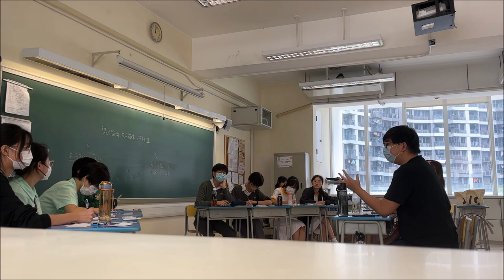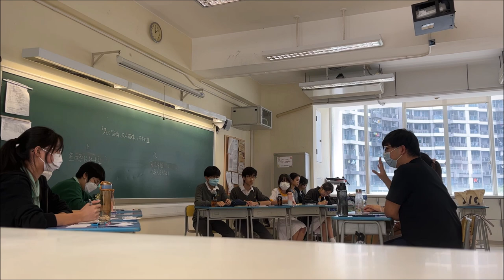20230520＿甲組A賽區_第6輪＿「男大當婚女大當嫁不合時宜」_ 藍田聖保祿中學（正方） vs 可風中學（嗇色園主辦）（反方）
【賽果：1:2】可風中學（嗇色園主辦）勝出（輸票贏5分）
【最佳辯論員：正結】藍田聖保祿中學莊晨希同學

在「我愛你」的一天辯論「男大當婚，女大當嫁」，可算是非常應景。一方面，辯員可以像平時與友儕閒談般，展開生動而貼地的討論，但同時，亦可以是考驗辯員學識跨度的一場交鋒：哲學談婚姻、人類學談婚姻、社會學談婚姻、心理學談婚姻，倫理學談婚姻、漢學談婚姻、法學談婚姻、甚至次文化與傳播學，都談婚姻。

這樣一條只要你敢，就能馳騁古今中外天地的「奇葩說」式辯題，各隊表現如何？

喇沙書院
嘉諾撒書院
拔萃男書院
拔萃女書院
聖馬可中學

崇真書院
聖保羅書院

播道書院
協恩中學
華英中學
梁式芝書院